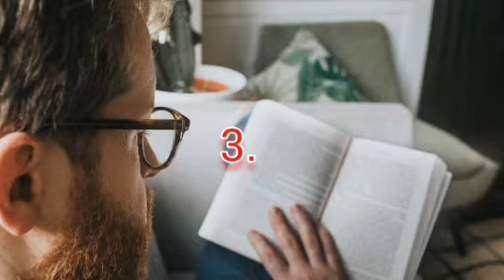Make Goals In 2021 | Motivational Quotes | Start Up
make goals in 2021
If you want to succeed, you need to set goals. Without goals you lack focus and direction. Goal setting not only allows you to take control of your life's direction. It also provides you a bench mark for determining whether you are actually succeeding. Think about it having a million dollars in the bank is only proof of success if one of your goals is to amass riches. If your goal is to practice acts of charity, then keeping the money for yourself is suddenly contrary to how you would define success.

keep learning
keep reading
keep growing